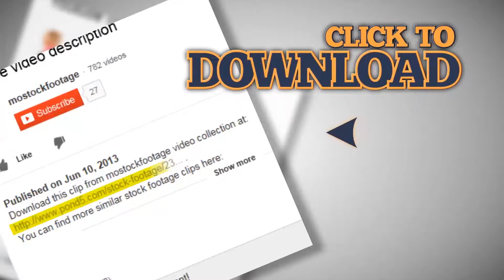Colorado pull out, smooth USA map, all states available. Stock Footage